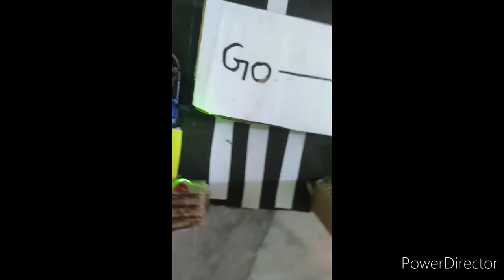How To Make Automatic Zebra Crossing | Smart Home | Crafty Ideas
Hello Friends I Have Shown The Automatic Zebra Crossing Project.
I Have Added This Feature In The Smart Home.